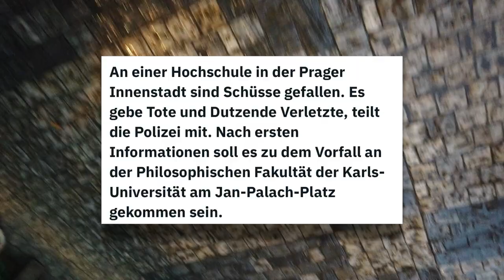Unser Erlebnis in Prag am 21.12.2023 Amoklauf in Prag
Am 21. Dezember 2023 ereignete sich ein Amoklauf in Prag. Wir waren vor Ort, als ein 24-jähriger Student auf einem Gebäude der Philosophischen Fakultät der Karls-Universität in der Prager Innenstadt 14 Menschen tötete und 25 weitere schwer verletzte. Zum Zeitpunkt der Schüsse befanden wir uns an der Karlsbrücke und genossen das legendäre Prager Eis Trdelnik.

Während einer Grußnachricht wurden Schüsse auf die Straße und die dort befindlichen Personen abgegeben. Viele von uns flüchteten aus der gefährdeten Gegend, wobei noch nicht klar war, ob es sich um einen Einzeltäter handelte oder eine Gruppe von Terroristen involviert war. Die Karlsbrücke wurde während der Schießerei komplett geräumt. Erst viel später erhielten wir die Nachricht, dass die Gefahr für uns vorbei war.

Als wir von der Brücke gingen, verharrten einige Passanten, knieten auf dem Boden und beteten. Ein äußerst ängstlicher Mensch betete zu Gott und zitterte am ganzen Leib. In Englisch sprach ich ihn an, um Hilfe anzubieten. Er antwortete, dass er Gott um Hilfe bitte. Ich legte beruhigend meine Hand auf seine Schulter und sagte, dass alles gut werden wird und Gott uns schützt. Wir gehörten zu den letzten Personen, die die Brücke verließen, da wir einerseits nicht gut zu Fuß waren und andererseits die genaue Lage noch nicht bekannt war.

Zwei Polizisten mit Maschinenpistolen geleiteten uns von der Brücke und sperrten sie dann ab. Rettungswagen und Sondereinsatzkommandos kamen von überall her. Die Szenerie war schrecklich, da wir uns immer noch in der Nähe der Karlsbrücke befanden. Der abgesperrte Bereich wurde immer größer, und ein Verkehrschaos sorgte dafür, dass die Straßenbahnen nicht mehr weiterfahren konnten. An einigen Stellen brachen Menschen zusammen, um die sich schnell Sanitäter kümmern konnten, da sie ebenfalls teilweise in den Straßen feststeckten.

Auch nach über einer Stunde waren viele weinende Menschen in den Straßen, und immer mehr Rettungswagen kamen an. Als wir die Parallelbrücke erreichten, bot sich uns ein anderes Tschechien, ein ruhigeres und vergnüglicheres Prag. Ein Blick zum Himmel signalisierte, dass die blaue Stunde gekommen war, in der man besonders schöne Fotos machen kann. Zitternd versuchten wir, die Schönheit festzuhalten. Innerlich war ich traurig, denn wir hatten gehört, dass es wahrscheinlich einige Tote gab. Erst später erfuhren wir, dass wir uns mitten im schlimmsten Amoklauf befanden, den es je in Tschechien gegeben hatte.